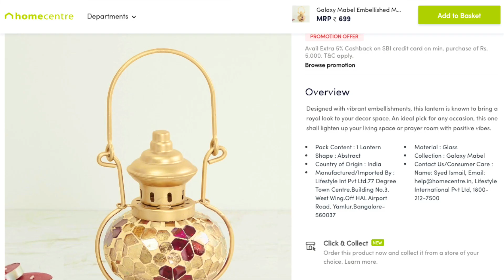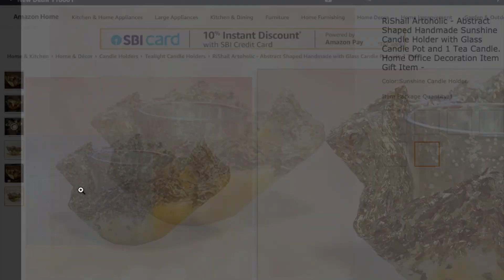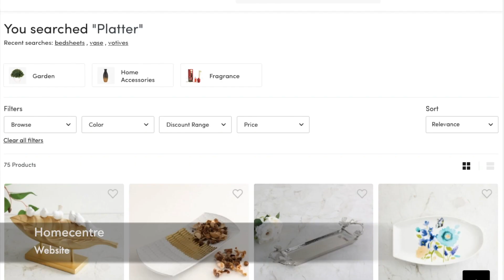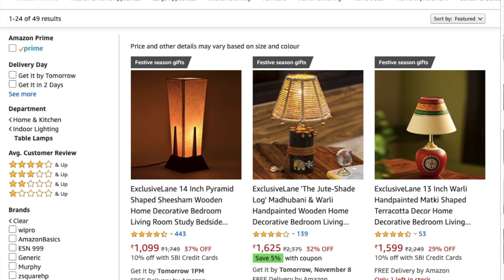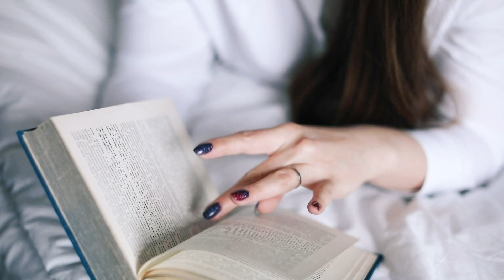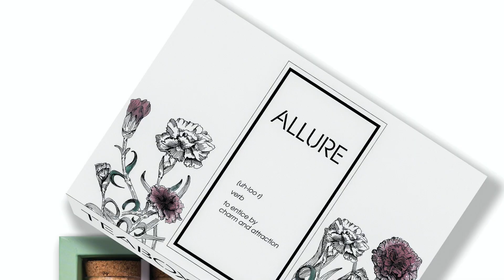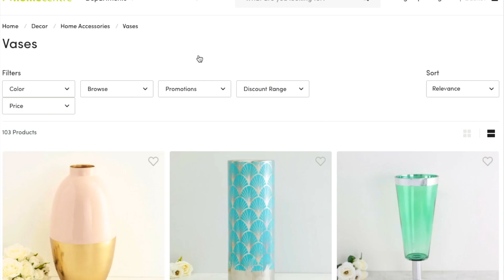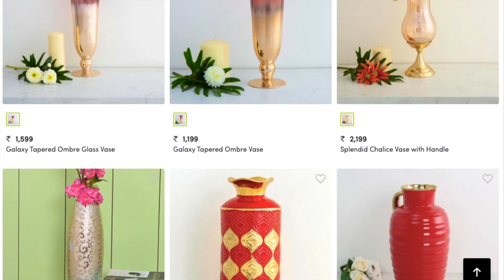Diwali Gift Ideas | Home Centre | Amazon Diwali Gift Ideas | Budget Gifts Online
Hi,

In this video, Diwali Gift Ideas | Home Centre | Amazon Diwali Gift Ideas |Budget Gifts Online, I share with you my tips for Diwali Gifts for your friends, family, and relatives. I have shared many gift ideas from Home Centre and Amazon for Diwali Gifts.  These are good quality and budget-friendly gifts. Links to some of the gifts are mentioned in the description below.

I hope you like my video: Diwali Gift Ideas | Home Centre Amazon Diwali Gift Ideas |Budget Gifts Online.

Join me on my other social platforms too.

Love,
Tanvi

Video Title: Diwali Gift Ideas | Home Centre Amazon Diwali Gift Ideas |Budget Gifts Online
Picture Credits:
Product pictures used in the video are by their respective official websites.
1. Home Centre
2. Amazon.in
3. TeaBox
4. Gourmetbox
5. Chumbak

Link to buy some of the items in the video:

Bird shaped planter-

Homecentre white planters:

Photo frame